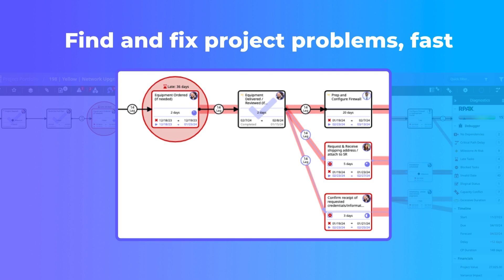Why Perfect Project for ConnectWise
Elevate your ConnectWise PSA experience with Moovila Perfect Project, the ultimate project and resource management platform with a seamless integration for ConnectWise users. Moovila is a powerful, standalone solution designed to revolutionize how you manage projects, resources, and timelines—while complementing the tools you already use.

With our custom-built integration for ConnectWise PSA, you’ll gain unparalleled insights into project financials, drastically reduce the time it takes to build and manage projects, and enjoy full portfolio visibility. Proactively find and fix problems, update timelines with a single click, accurately forecast project dates, and easily visualize dependencies—even across multiple projects.

Moovila is here to help you work smarter, not harder, delivering greater efficiency and higher profit margins.

📅 Ready to see it in action?